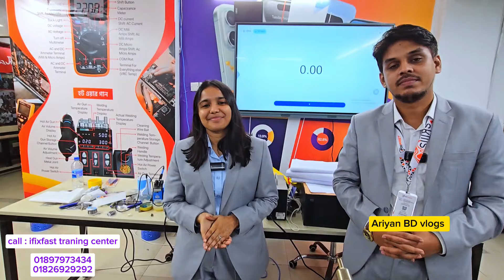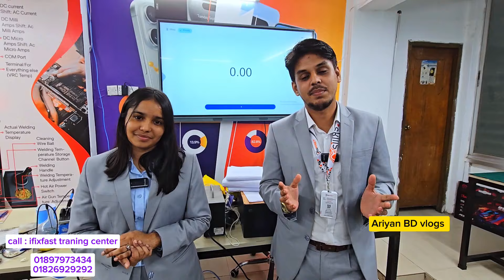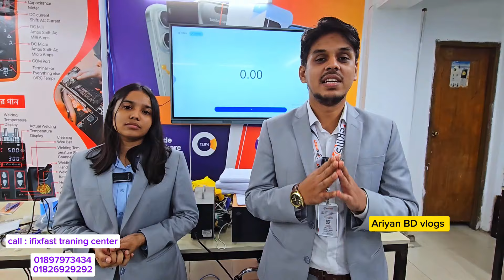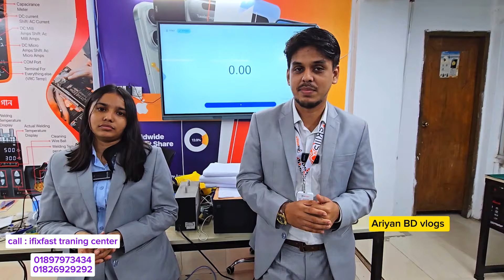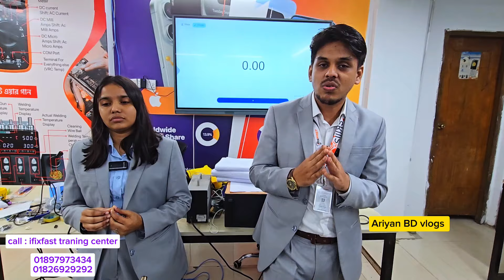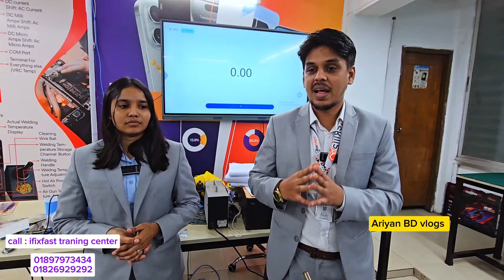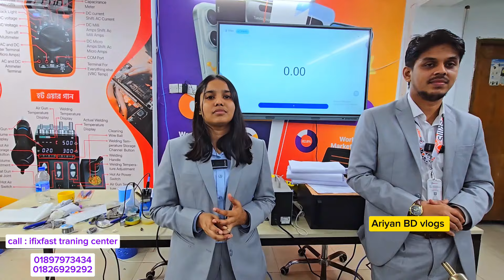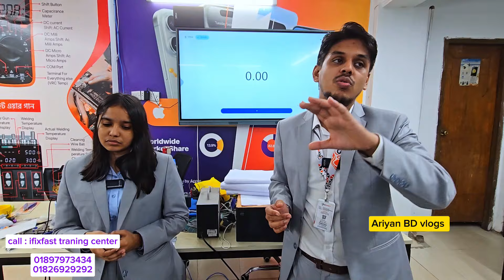সার্ভিসিং শিখে লাখ টাকা আয় করুন🔥mobile servicing training center in Bangladesh🔥ifix fast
iFixFast টেকনিক্যাল ট্রেনিং সেন্টারে  সেশনে সম্পূর্ণ  প্রশিক্ষণার্থী ভর্তি চলছে।

 কোর্সের নামঃ
ক) মোবাইল ফোন সার্ভিসিং;

# আসন সংখ্যা ২৫ জন

# অংশগ্রহনকারীঃ
১৮ থেকে ২৫ বছর বয়সের যে কেউ অংশ গ্রহন করতে পারবে।

# প্রশিক্ষণ শুরুর তারিখ
# প্রশিক্ষণের মেয়াদঃ ০৩ মাস (৯০দিন)
# প্রশিক্ষণের ধরণ সম্পূর্ণ  অনাবাসিক প্রশিক্ষণ

প্রশিক্ষণ শেষে

 iFixFast টেকনিক্যাল ট্রেনিং সেন্টার কর্তৃক চাকুরীর ব্যবস্থা করা হবে। চাকরীর ব্যবস্থা করা হবে এবং প্রশিক্ষণের ভাতা দেওয়া হবে।

আগ্রহী প্রশিক্ষণার্থীদেরকে  iFixFast  টেকনিক্যাল ট্রেনিং সেন্টারে যোগাযোগ করার অনুরোধ রইলো ।

ফ্রী প্রশিক্ষণে ভর্তি হতে আমাকে ইনবক্স করুন আপনাকে ভর্তি হতে সহযোগিতা করা হবে ।
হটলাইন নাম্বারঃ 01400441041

আমাদের সাথে যোগাযোগ এর ঠিকানাঃ মোতালেব প্লাজা থেকে ২টি ব্লিডিং পরে UCB ব্যাংক এর ৩ তলায়, হাতিরপুল, সোনারগাঁও রোড, ঢাকা।